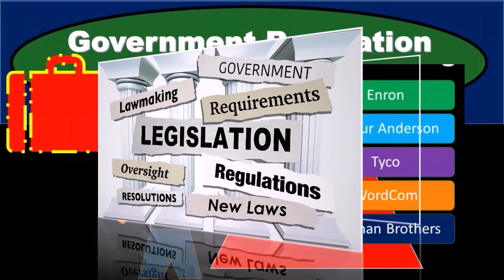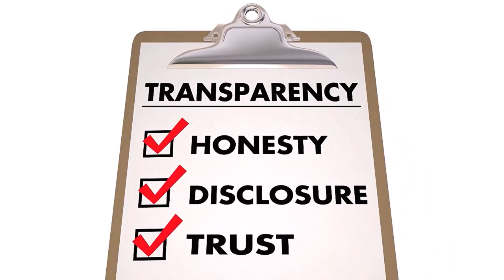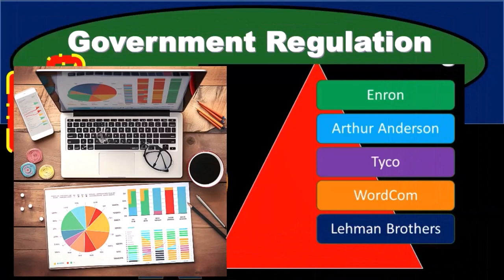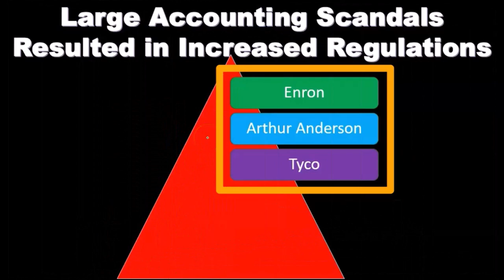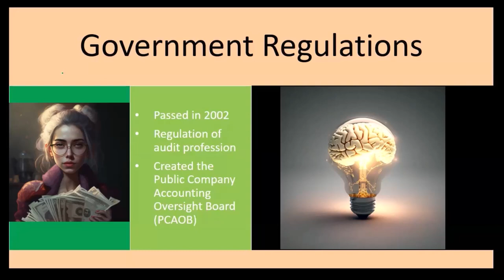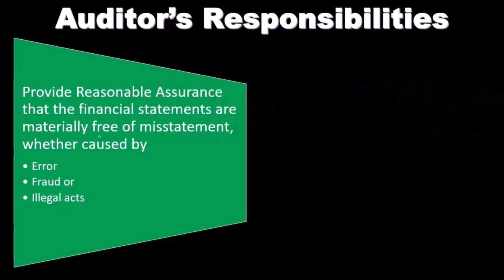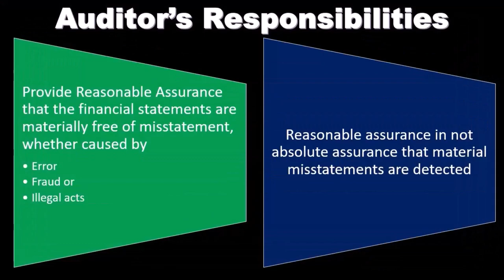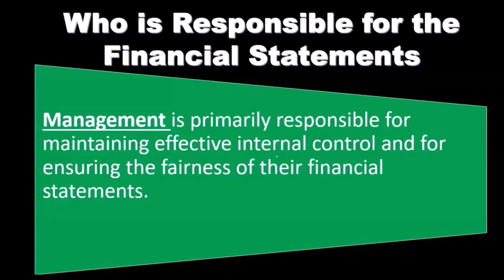Regulación gubernamental 2040 Auditoría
Regulación gubernamental
Auditoría